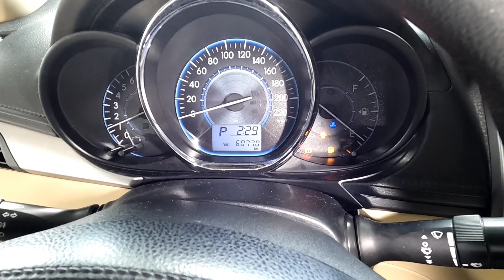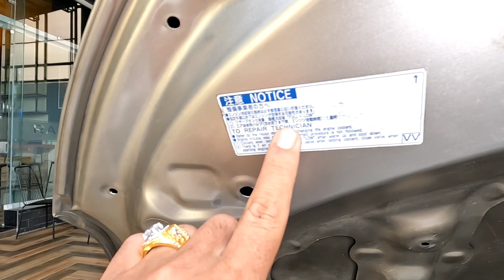nồi đồng cối đá tiết kiệm nhiên liệu chính là em đây vios 2016 siêu chất 380 tr lh 0961.408.726